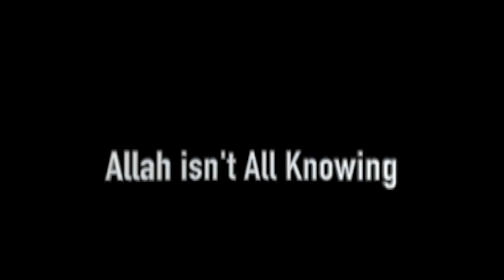TOP 10 ISLAMIC FAIL DURING DEBATES (Vol 2) ~ The Best of Soco Films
A look back at the best roastings, comebacks and incidents during debates at Speakers Corner in 2018

:::::IF YOU WOULD LIKE TO SUPPORT US:::::::
Visit our stores::::::

Shot & Edited by: SOCO films
Edited: SOCO Films
Post: SOCO Studio